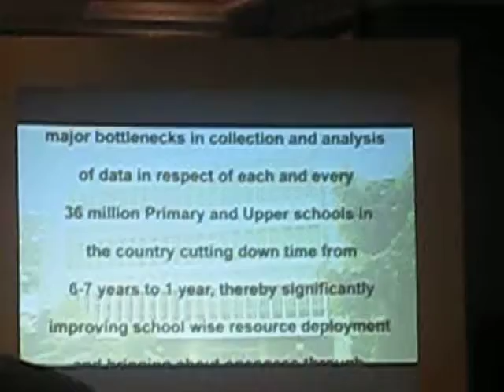School Report Cards under DISE: EMPI India Express Indian Innovation 2012 Award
Winner of EMPI India Express Indian Innovation 2012 Award: District Information System for Education and School Report Cards